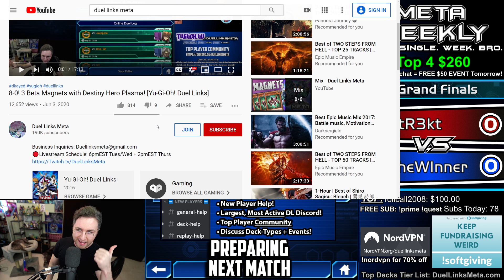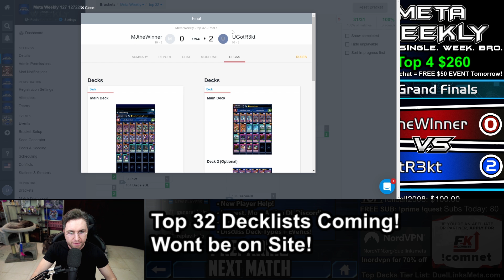Blackwings in the Finals! Meta Weekly 127! [Yu-Gi-Oh! Duel Links]